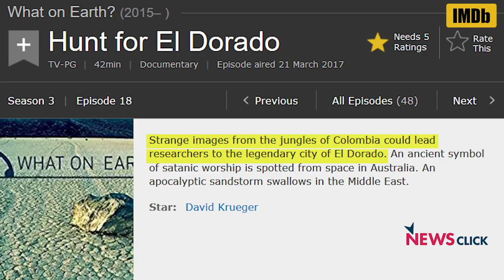BJP Ministers Jump to Conclusions About Ram Setu, Ignore Existing Scientific Evidence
Prabir Purkayastha, Editor-in-Chief of Newsclick, talks about the ongoing debate around Ram Setu. He explains the Science Channel promo being circulated, and how it is not sufficient to make any conclusions about the bridge. He also discusses the response by senior BJP ministers and the media.